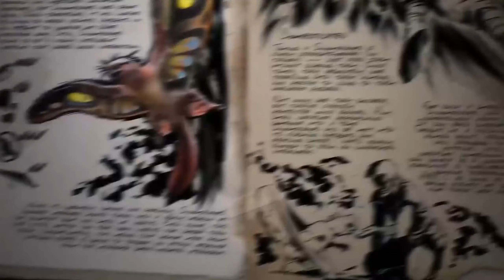SINOMACROPS - เล็ก จิ๋ว สารพัดประโยชน์ | ARK: Lost Island